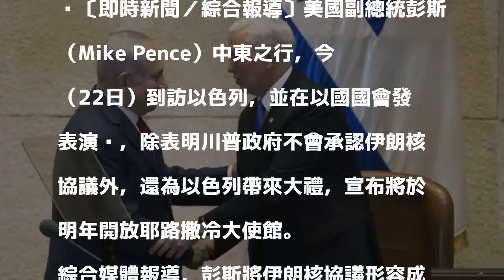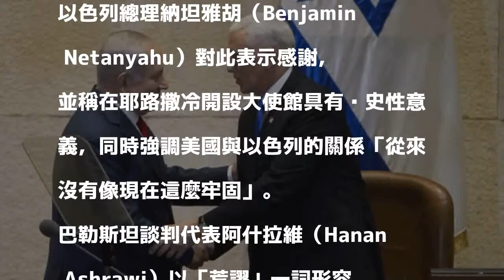彭斯以國送大禮 不理伊朗核協議加開耶城使館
〔即時新聞／綜合報導〕美國副總統彭斯（Mike Pence）中東之行，今（22日）到訪以色列，並在以國國會發表演說，除表明川普政府不會承認伊朗核協議外，還為以色列帶來大禮，宣布將於明年開放耶路撒冷大使館。

發表評論評論如下。